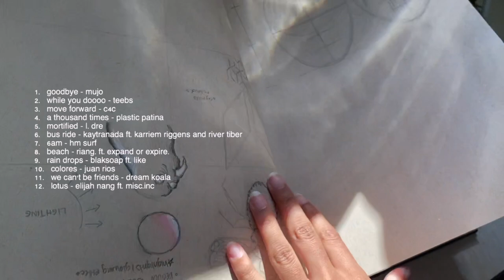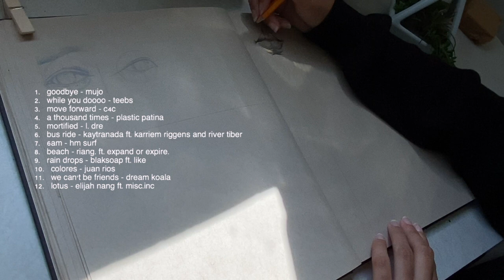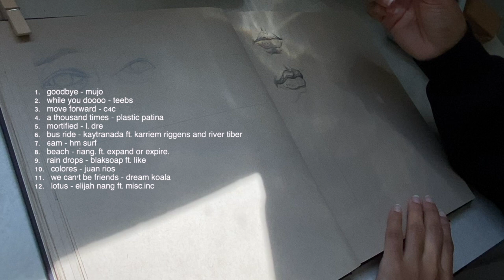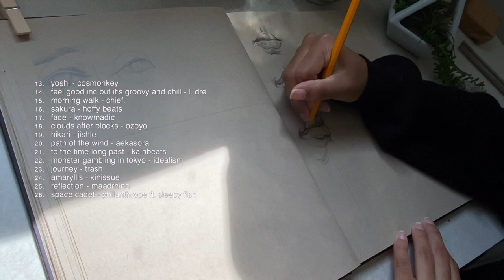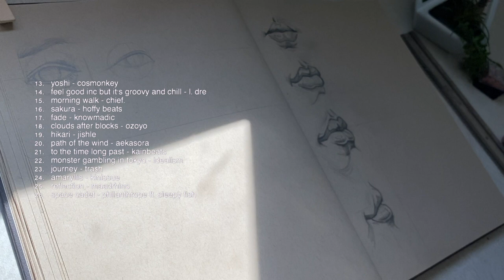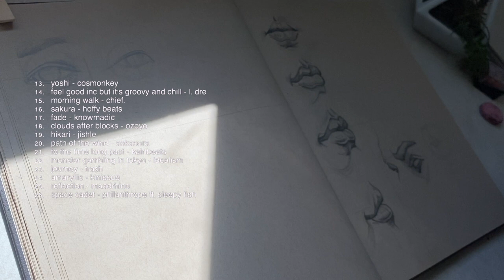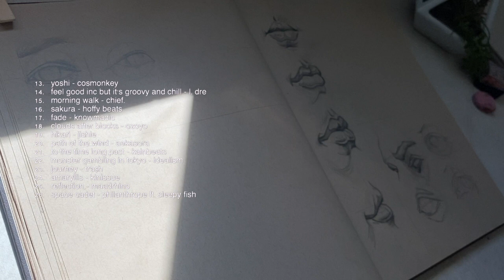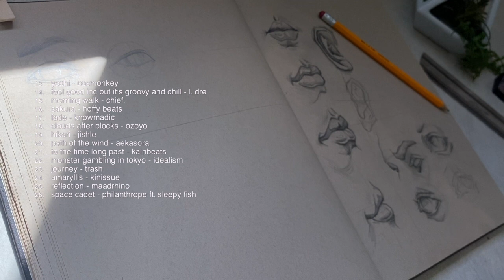[1 hour] sketch with me + a chill/vibey lofi mix | real time, realism session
*make sure to support the artists mentioned!*

◦ art, apparel, + accessories.

0:00 ― (intro)
0:27 ― track 01.
2:13 ― track 02.
5:54 ― track 03.
7:50 ― track 04.
10:33 ― track 05.
12:40 ― track 06.
14:53 ― track 07.
16:40 ― track 08.
18:38 ― track 09.
19:54 ― track 10.
20:48 ― track 11.
24:15 ― track 12.
26:48 ― track 13.
30:18 ― track 14.
33:20 ― track 15.
35:46 ― track 16.
38:02 ― track 17.
40:39 ― track 18.
43:27 ― track 19.
46:49 ― track 20.
50:24 ― track 21.
52:22 ― track 22.
53:40 ― track 24.
55:16 ― track 25.
57:28 ― track 26.